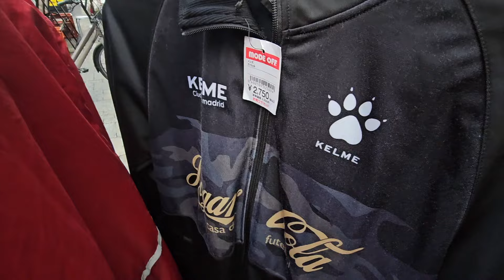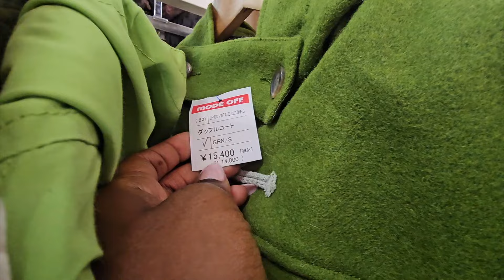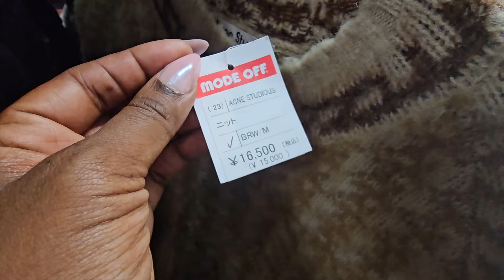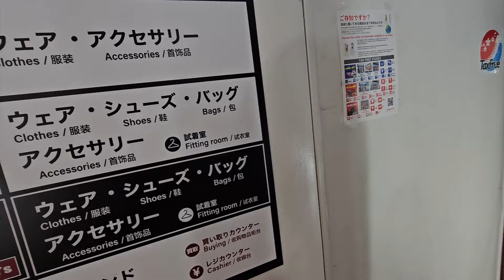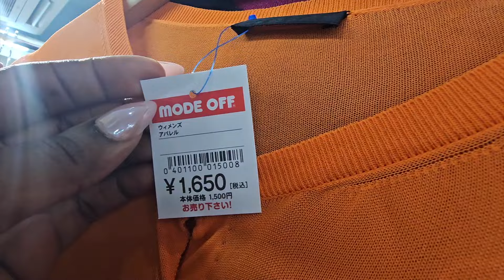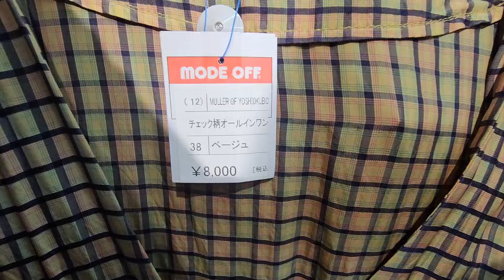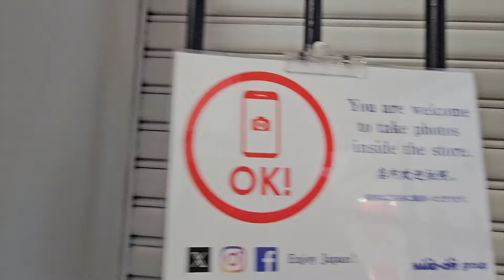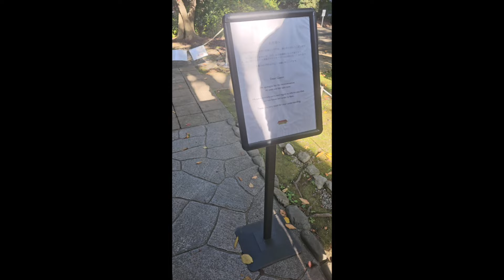The CRAZIEST Thrift Store EVER | Thrifting to Resell On Poshmark & Ebay in Tokyo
Like This Listing to be notified when I go Live-

Stain treatment spray
Stickers I was Talking About
Walking Pad